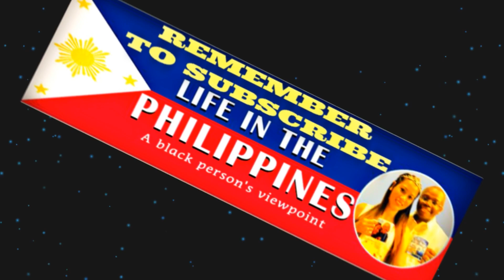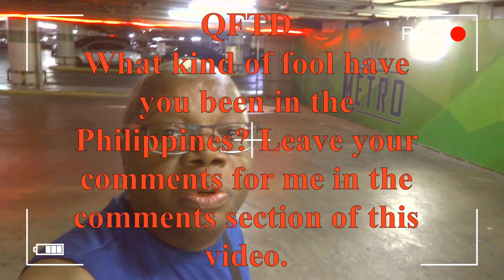What Kind Of Fool Are You In The Philippines ((2019))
In this video, I ask the question, What Kind Of Fool Are You In The Philippines ((2019)).

Whenever you engage in a relationship as a foreigner with a Filipina there is a possibility that you may at some point in time play the fool.

I share 3 types of fools in this video that I have found out about in Life in the Philippines.

1, The Educated Fool.

2. The Economic Fool.

3. The Egomaniac Fool.

QFTD: Have you ever been played for a fool by a Filipina in the Philippines? Leave your comments for me in the comments section of this video.

Transferwise - a way to get funds transferred from other countries to the Philippines with the lowest rate possible. Your first transfer is FREE!

Consultations-I do one on one hourly consultations via Skype. Skype Id is bdix004.